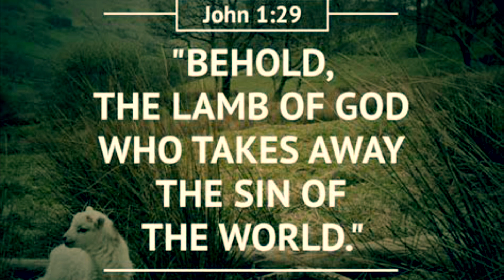The Ultimate Sacrifice!!!!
Christ paid a high price for our sins! Our redemption came at a high cost!!